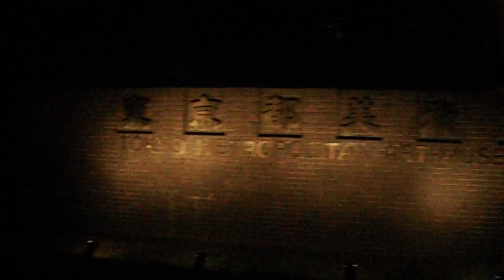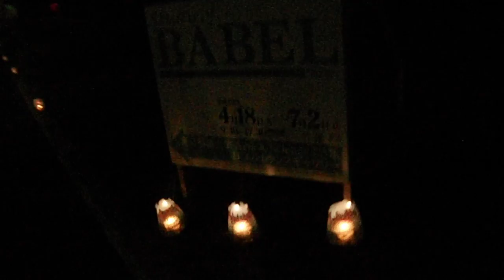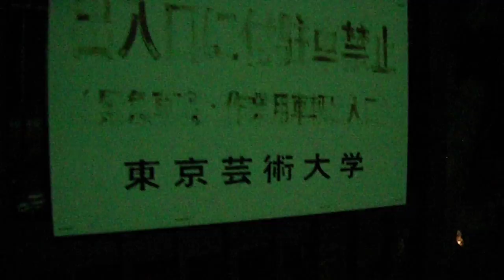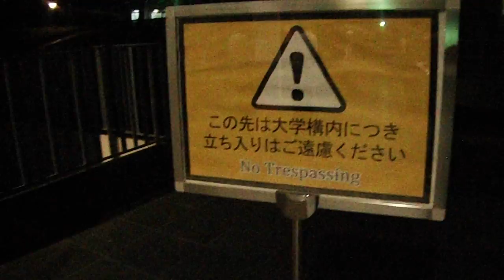DSCF1312ヒカリのアート・プロジェクト20170519バベルの塔 花灯路 キャンドルナイト 東京都美術館→東京芸術大学